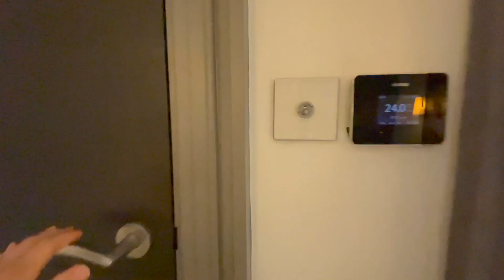Property Video - Old Court House, London